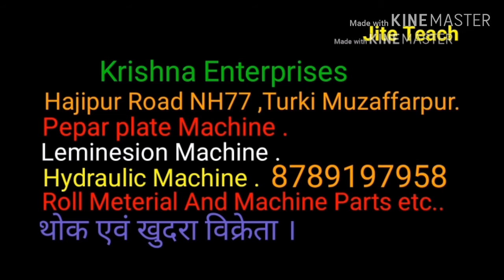Paper plate Making machine in Bihar Muzaffarpur. jite Teach. Hajipur.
Manufacturing All Type machine sell on all over india , Nepal .
From
       Krishna Enterprises
Singal dai fully automatic machine .
Double Dai automatic machine .
Tripal dai fully automatic machine .
Agarbatti fully automatic machine .
Kapur automatic machine .
Hydrolic semi automatic machine .
Double dai hydrolic automatic machine .
Packing machine .
All type machine fully automatic and non automatic machine .
Manufacturing pepar plate machine .
Manufacturing pepar plate singal dai automatic machine bihar.
paper plate automatic machine siwan bihar .
Dona makeing machine patna bihar.
All type dona thali makeing machine chhapra  bihar.
All type makeing machine .
paper plate machine muzaffarpur bihar .
All type machine parts and roll meterial and surcial .
Sell on all type machine and machine parts and roll meterial .
paper dona makeing machine chhapra bihar.
paper plate makeing machine samstipur bihar.
paper plate makeing machine sitamadhi bihar.
Manufacturing pepar plate machine madhubani bihar .
Manufacturing pepar dona and plate makeing machine darvanga bihar.
Top small business solution.
Top big and small bushiness solution video .
paper plate and dona makeing machine video .
All type business solution video.
paper plate ka machine kaha banta hai.
paper plate ka machine kaha milta hai.
paper plate ka machine kaise set kare.
Installation video .
Call for any survies 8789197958.
Pepar plate makeing machine muzaffarpur bihar .